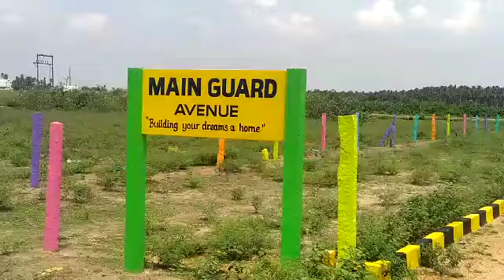1200 Sq Ft Kambarasampettai, Tiruchirappalli Land for Sale, ₹7.2 Lacs | MyVeedu.in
Rock city plot in Kambarasampettai, Tiruchirappalli with clear documents. Has tasty groundwater and best investment area.

Cost of per square feet of land is 600 rupees. Trichy Chathiram based development area.

Value of 1200 square feet of residential Patta plot is 7 lakhs and 20 thousand. North road facing land with 40 feet length and 30 feet breadth.

Registration district, taluk and villages for this plot is Tiruchirappalli, Srirangam and Kambarasampettai respectively.

Close to Kaveri river, bank, many temples, post office, ration shop, railway station and schools.

Note: 800 Sq Ft – 2400 Sq Ft land also available